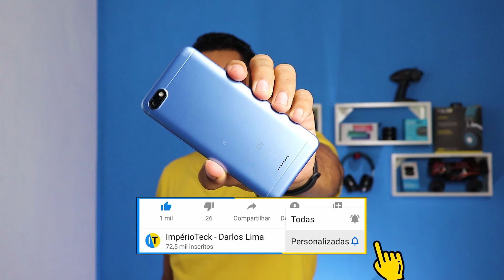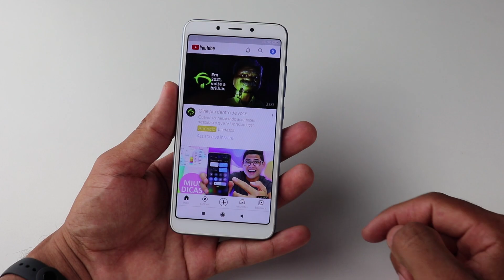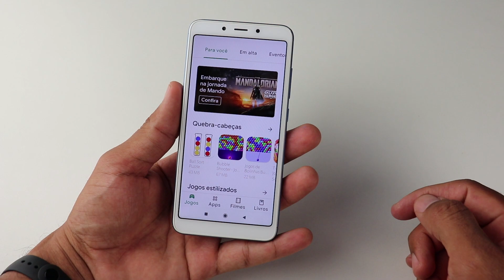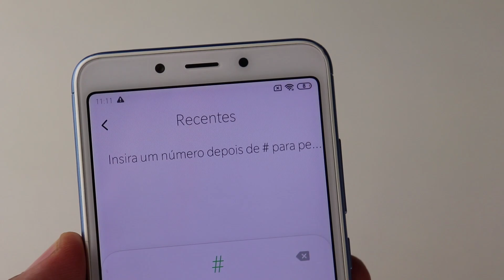Comprei esse Xiaomi e me Arrependi - Veja qual é??????????????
Nesse vídeo venho falar de um celular que de modo algum recomendo que alguém compre, pois ele é um celular feito para fazer o usuário enfartar de tanta lentidão que este aparelho apresenta.

➥ 𝘾𝙚𝙡𝙪𝙡𝙖𝙧𝙚𝙨 𝙦𝙪𝙚 𝙧𝙚𝙘𝙤𝙢𝙚𝙣𝙙𝙤 𝙘𝙤𝙢 𝙚𝙨𝙩𝙤𝙦𝙪𝙚 𝙣𝙤 𝙗𝙧𝙖𝙨𝙞𝙡 𝙚 𝙜𝙖𝙧𝙖𝙣𝙩𝙞𝙖 𝙙𝙚 𝙚𝙣𝙩𝙧𝙚𝙜𝙖!
📱 POCO X3
📱 Redmi Note 9
📱 Galaxy A31
📱 Redmi Note 8
📱 Redmi Note 8T
📱 Redmi Note 8 Pro
📱 Moto G8 Plus
➥ 𝗣𝗮𝗿𝘁𝗶𝗰𝗶𝗽𝗲 𝗱𝗼 𝗻𝗼𝘀𝘀𝗼 𝗴𝗿𝘂𝗽𝗼 𝗱𝗲 𝗼𝗳𝗲𝗿𝘁𝗮𝘀 𝗻𝗼 𝘁𝗲𝗹𝗲𝗴𝗿𝗮𝗺

🚀 JBL GO 2
🚀 Echo Dot (Alexa)